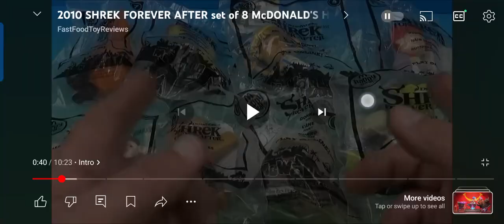FastFoodToysReviews Let's Get Them Opened Up Compilation Part 5